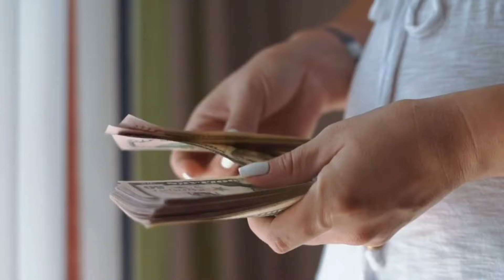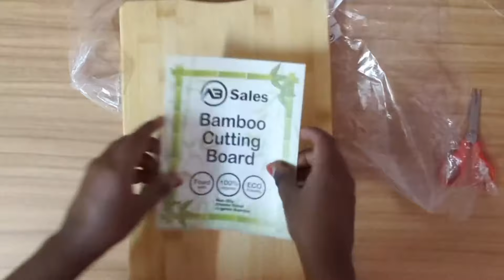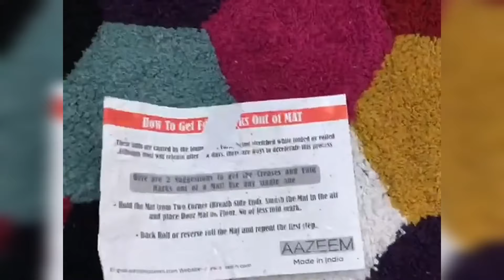Amazon Kitchen And Home Products 2024 | Kitchen Tips | Amazing Kitchen Tools From Amazon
All Amazon Product's links mentioned below 👇

Wooden serving tray link 👇
( paid link )

Umbrella link 👇
( paid link )

Laundry bag link 👇
( paid link )

Slicer/chopper link 👇
( paid link )

Wallpaper link 👇
( paid link )

Silk pillow cover link 👇
( paid link )

Bamboo chopping Board link 👇
( paid link )

Storage bog link 👇
( paid link )

Women salwar suit link 👇
( paid link )

Cosmetics organiser link 👇
( paid link )

Charger cable protector link 👇
( paid link )

Shoe rack link 👇
( paid link )

Bottle cleaning brush link 👇
( paid link )

Door mat link 👇
( paid link )